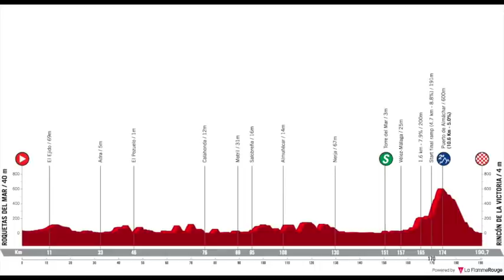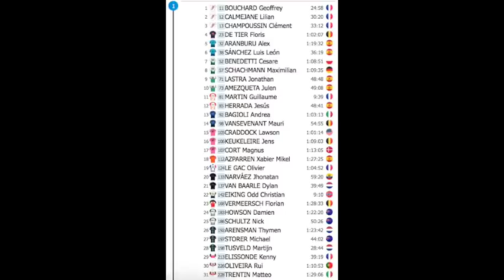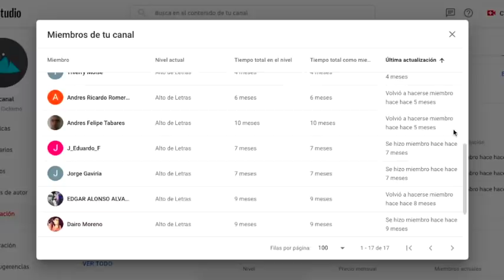🇪🇸 Carrerón loco en la 10ª etapa de la Vuelta a España 2021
VUELTA A ESPAÑA - Michael Storer ha ganado la 10ª etapa de la Vuelta a España y Odd Christian Eiking es el nuevo líder de la carrera.

Primoz Roglic ha sido agresivo con un ataque lejano pero una caída en el descenso ha penalizado su actitud. Egan Bernal volvió a perder tiempo y Supermán López es el mejor ubicado.